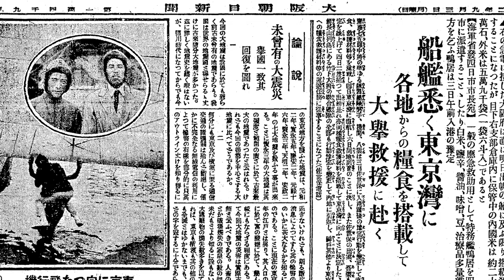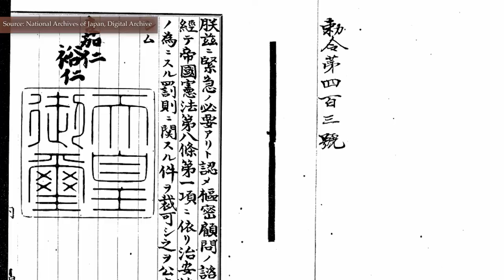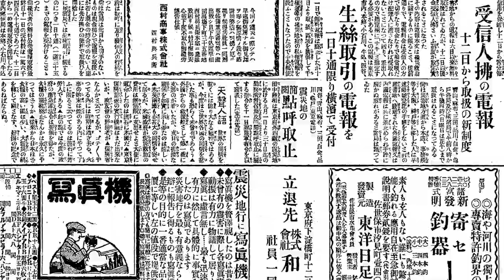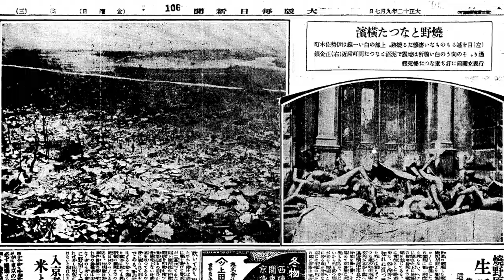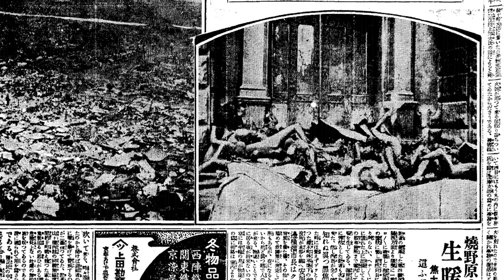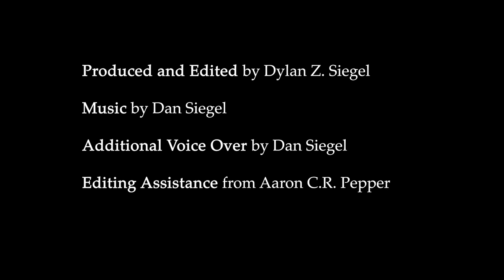Postcards of Death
Works Consulted
Primary Sources

Kimura, Matsuo, and Toshio Ishii, eds. Ehagaki Ga Kataru Kantō Daishinsai - Ishii Toshio Korekushon (Postcards Narrating the Great Kantō Disaster – Toshio Ishii Collection). Tokyo: Tsuge Shobō, 1990.
Kitahara, Itoko, ed. Shashinshū Kantō Daishinsai (Great Kantō Disaster Photo Collection). Tōkyō: Yoshikawa Kōbunkan, 2010.
Mainichi Shinbun (Everyday Newspaper). Tokyo & Osaka.
Milne, John, and W.K. Burton. The Great Earthquake in Japan, 1891. Yokohama, Japan: Lane, Crawford & Co., 1891.
Miyatake, Gaikotsu. Shinsai Gahō (Disaster Pictorial). Tokyo: Chikuma Shobō, 2013.
Osaka Asahi Shinbun (Osaka Asahi Newspaper).
Osaka Mainichi Shinbun (Osaka Everyday Newspaper).
Paragraph Regarding Penal Regulations for the Purpose of Maintaining Public Order, Imperial Edict 403 § (1923).
Tokyo Asahi Shinbun (Tokyo Asahi Newspaper).
Tokyo Mainichi Shinbun (Tokyo Everyday Newspaper).
Sadamura Aokikusa, ed. Taishō Daijishin Daikasai Sōnan Hyaku Wa (One Hundred Refugee Stories of the Taishō Great Earthquake and Great Fire). Chiba, Japan: Tadaya Shoten, 1923.

Secondary Sources

Japanese

Hosoma, Hiromichi. Ehagaki No Jidai (Age of Postcards). Tokyo: Seidōsha, 2006.
Osamu, Hiroi. Saigai to nihonjin: kyodai jishin no shakai shinri (Disaster and Japanese: The Social Psychology of Enormous Disasters). Tokyo: Jiji Tsūshinsha, 1995.
Yasuda, Masahiko. Saigai Fukkō No Nihon Shi (Disaster Recovery in Japanese History). Tokyo: Yoshikawa Kōbunkan, 2013.

English

Bates, Alex. The Culture of the Quake: The Great Kanto Earthquake and Taishō Japan. Ann Arbor, MI: University of Michigan Press, 2015.
Bernstein, Andrew. Modern Passings: Death Rites, Politics, and Social Change in Imperial Japan. Honolulu, Hawai’i: University of Hawaii Press, 2006.
Borland, Janet. “Stories of Ideal Japanese Subjects from the Great Kantō Earthquake of 1923.” Japanese Studies 25, no. 1 (May 2005): 21–34.
Clancey, Gregory. “The Meiji Earthquake: Nature, Nation, and the Ambiguities of Catastrophe.” Modern Asian Studies 40, no. 4 (October 2006): 909–51.
Duus, Peter. “Dealing With Disaster.” In Natural Disaster and Nuclear Crisis in Japan: Response and Recovery after Japan’s 3/11, edited by Jeff Kingston, 175–87. New York: Routledge, 2012.
Gluck, Carol. “House of Mirrors: American History-Writing on Japan.” In Imagined Histories: American Historians Interpret the Past, edited by Anthony Molho and Gordon S. Wood, 434–54. Princeton, N.J: Princeton University Press, 1998.
Hirai, Atsuko. Government by Mourning: Death and Political Integration in Japan, 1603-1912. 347. Cambridge, MA: Harvard University Press, 2014.
Huffman, James L. Creating a Public: People and Press in Meiji Japan. Honolulu: University of Hawai’i Press, 1997.
Mack, Edward Thomas. Manufacturing Modern Japanese Literature: Publishing, Prizes, and the Ascription of Literary Value. Durham, NC: Duke University Press, 2013.
Meech-Pekarik, Julia. The World of the Meiji Print: Impressions of a New Civilization. 1st ed. New York: Weatherhill, 1986.
Reischauer, Edwin O., ed. “Earthquakes.” In Japan: An Illustrated Encyclopedia. Tokyo: Kodansha Ltd, 1993.
Rowe, Mark. Bonds of the Dead: Temples, Burial, and the Transformation of Contemporary Japanese Buddhism. Buddhism and Modernity. Chicago: The University of Chicago Press, 2011.
Schäfer, Fabian. Public Opinion, Propaganda, Ideology: Theories on the Press and Its Social Function in Interwar Japan, 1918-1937. Leiden: Brill, 2012.
Schencking, J. Charles. The Great Kantō Earthquake and the Chimera of National Reconstruction in Japan. New York: Columbia University Press, 2013.
Silverberg, Miriam Rom. Erotic Grotesque Nonsense: The Mass Culture of Japanese Modern Times. Berkeley: University of California Press, 2007..
Starrs, Roy, ed. When the Tsunami Came to Shore: Culture and Disaster in Japan. Leiden: Global Oriental, 2014.
Uchiyama, Benjamin. Japan’s Carnival War: Mass Culture on the Home Front, 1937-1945. Cambridge, United Kingdom ; New York, NY: Cambridge University Press, 2019.
Weisenfeld, Gennifer S. Imaging Disaster: Tokyo and the Visual Culture of Japan’s Great Earthquake of 1923. Berkeley: University of California Press, 2012.